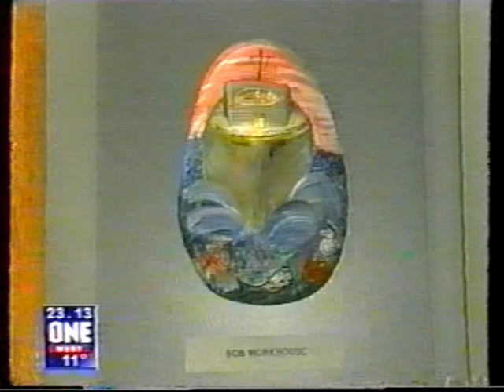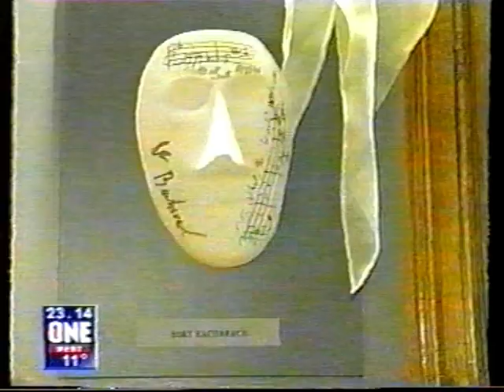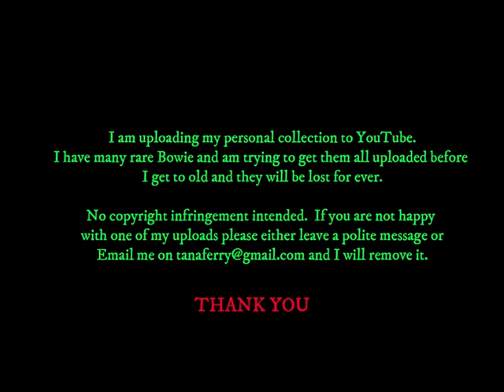David Bowie - One West News - UK TV - Princess Trust CharityMasks Report 1994 or 1996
News report regarding the masks of which Bowie contributed.